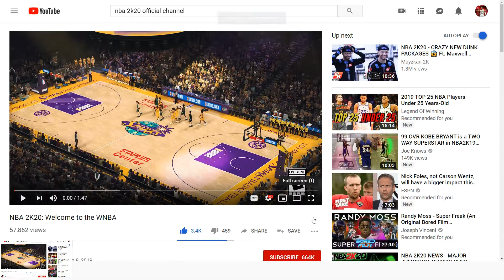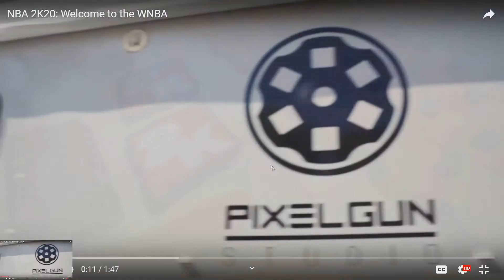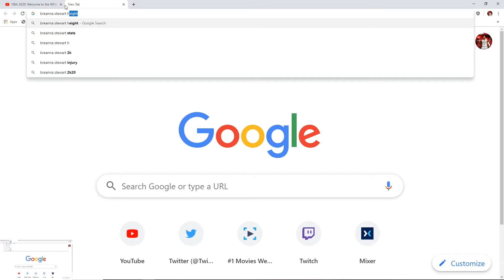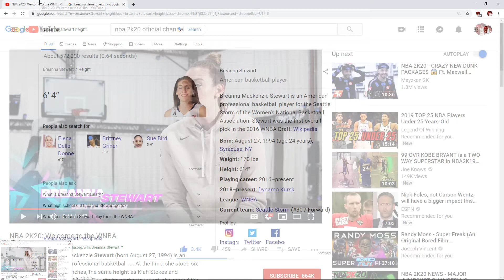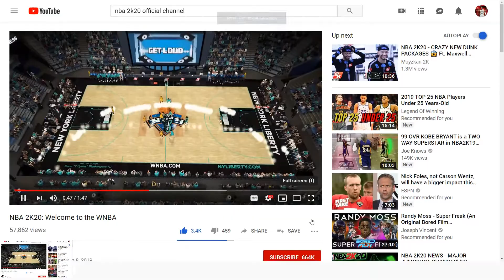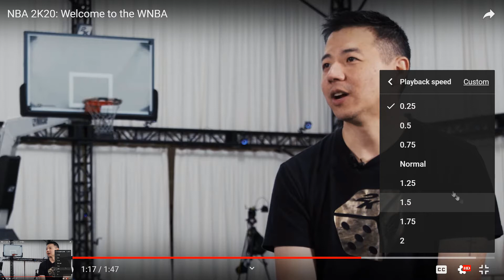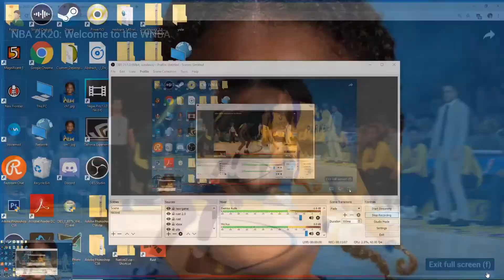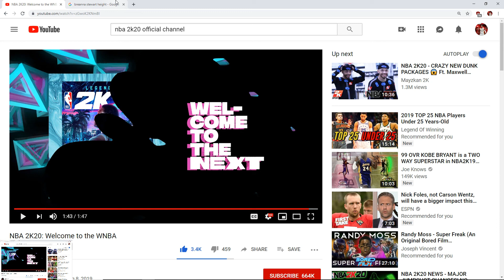NBA 2K20 Female Archetypes Confirmed NBA 2K20 Female Integration Trailer Breakdown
NBA 2K20 Female Archetypes confirmed NBA 2K20 Female Integration Trailer Breakdown. Are females gonna be in 2k20. The answer is here. Are gonna be able to play with females in the park or neighborhood in 2K20. NBA 2K20 Big News.

NBA 2K20 [Online Game Code]
NBA 2K20 - Xbox One
NBA 2K20 - PlayStation 4
Grand Theft Auto V Bull Shark Cash Card - Xbox One Digital Code
Grand Theft Auto V: Great White Shark Cash Card - PS4 [Digital Code]
Red Dead Redemption 2 (PS4)
Red Dead Redemption 2 - Xbox One